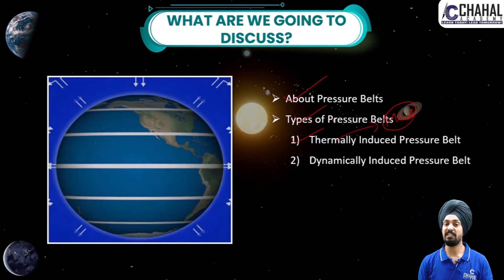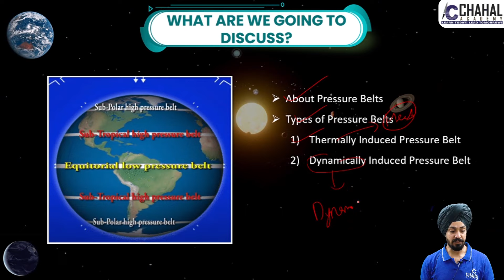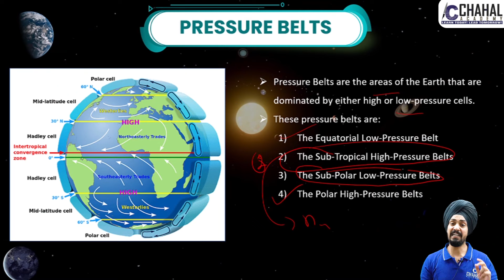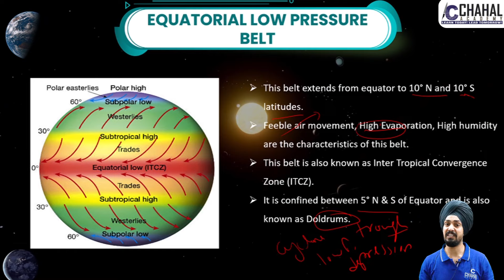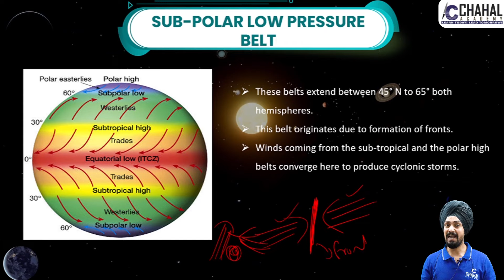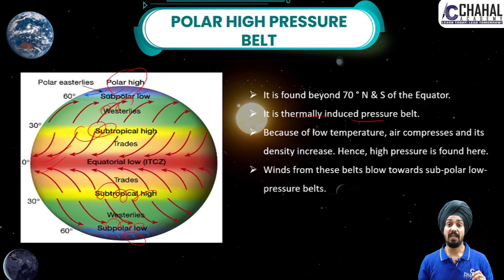Pressure Belts for IAS/UPSC Civil Services Exam: Geography Simplified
Watch Our Special Geography Series for UPSC Civil Services Exam Preparation.

In this playlist, We will Cover All The Important Topics & Concepts Explained in Very Simple Language Which Will Make Your Preparation Easy and Help You Prepare This Subject in Most Simplified Manner.

Follow us for regular updates :-